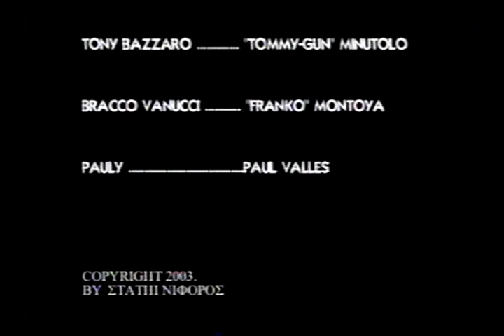Tony Bazzaro , private eye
Unfinished film. The only scene shot and edited.